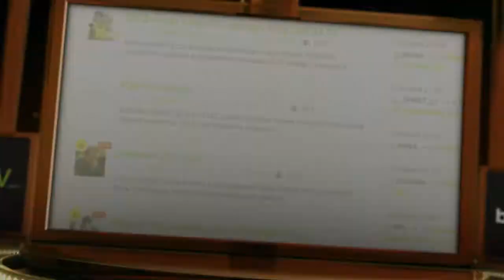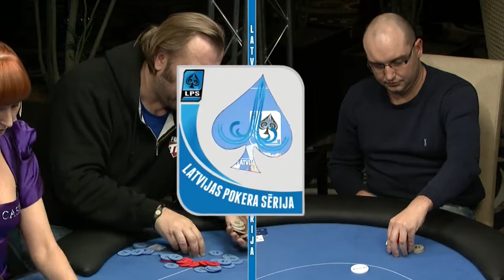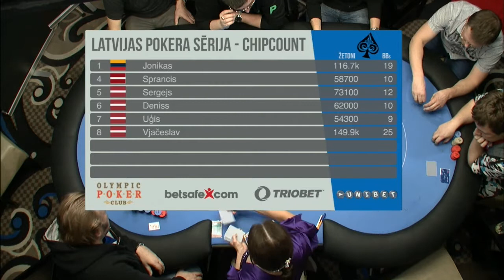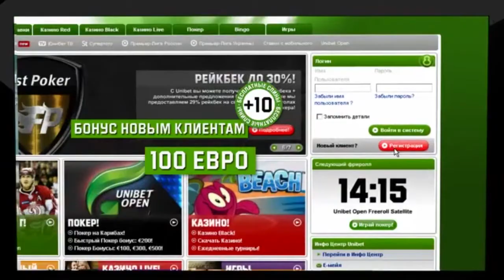LPS - Зимний сезон, эпизод 3, Февраль'13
Šī ir 3. epizode no Latvijas Pokera Sērijas augusta turnīra @ Olympic Voodoo Casino, Rīgā.

Šis ir ieraksts no turnīra tiešraides, kuram nav veikta papildus apstrāde.

Episode 3. Latvian Poker Series August 2012 tournament @ Olympic Voodoo Casino in Riga. Feb 24, 2013

This video is part of Live stream and there has not been done any post production.

Эпизод 3 с турнира Латвийский покерных серий, который прошел в казино Olympic Voodoo в Риге.

Третий турнир Латвийской покерной серии.

Данный фрагмент был взят из прямой трансляции без дополнительной обработки.